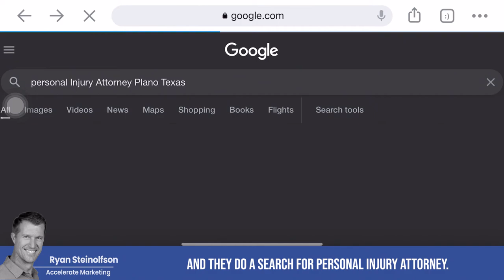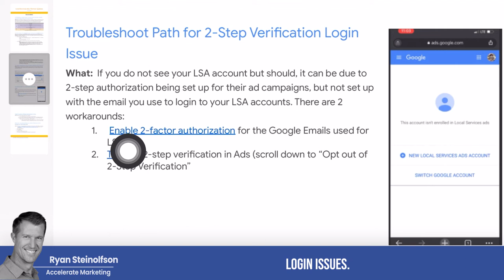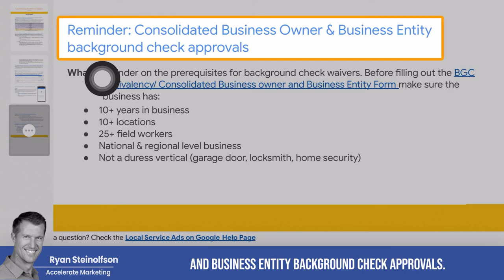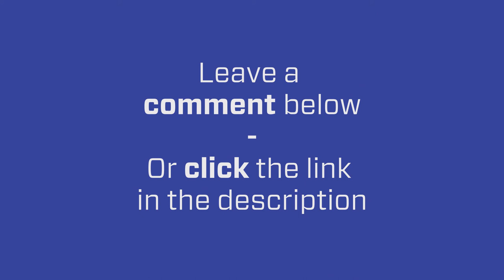Big News on Local Service Ads! | March 2022 Update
What's up with Local Service Ads? The update for this month is a big one! Starting in March, LSA expanded to other industries such as veterinary services, massage schools, and more. If you own one of these types of businesses check out this video!

Chapters:
0:00 All about the Big News
0:40 Other Local Service Ads updates